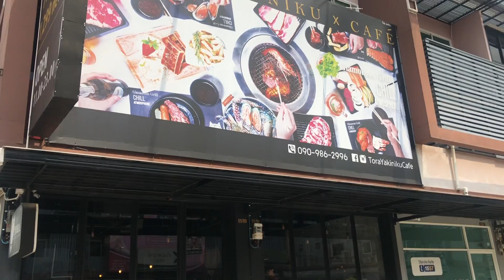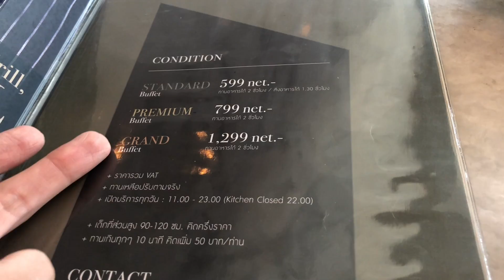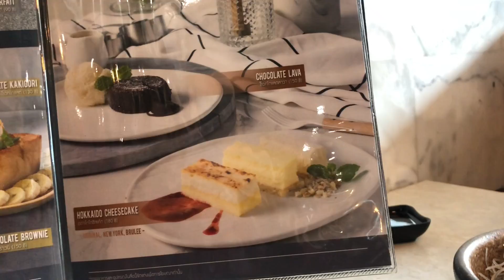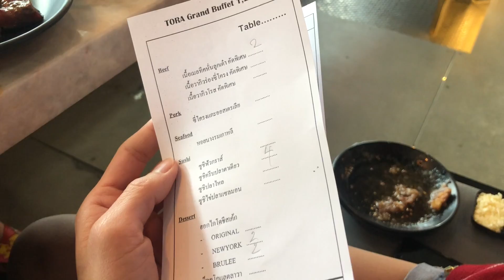กินเนื้อ 14 จาน ที่ร้าน Tora Yakiniku x Café กับแขกรับเชิญ Close to Heaven | Laitang ลายแทง EP : 78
- คลิป CR คือ คลิปที่เข้าไปกินเอง เสียค่าใช้จ่ายเอง โดยที่ไม่มีการนัดแนะล่วงหน้าใดๆ
- คลิป SR คือ คลิปที่ไม่เสียค่าใช้จ่ายใจการกินมื้อนั้น มีการนัดวันเวลาล่วงหน้า สื่อความรู้สึกที่สัมผัสได้ตามจริง แต่ช่องเราก็ไม่รับเงินจากทางร้าน และเวลามีร้านติดต่อมา เราจะเลือกร้านที่จะไป ไม่ได้ไปทุกร้าน

ราคา 💵💵💵💵💵
คุณภาพ ⭐️⭐️⭐️